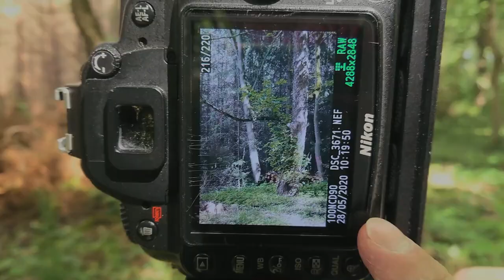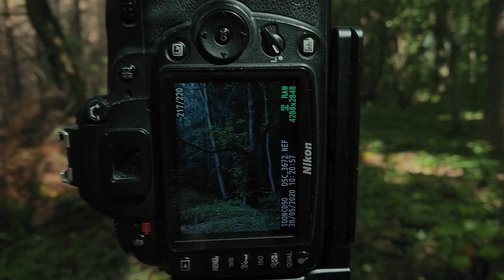We're outside again | Landscape Photography | NIKON D90 | Sigma Ultra Wide Angle 10-20mm | 50mm Lens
In today's video I'm outside again searching for some beautiful compositions inside my local woodland areas.

Lens 18-105mm :

Lens SIGMA 10-20mm :

Lens SIGMA 70-300mm :

Lens Nikkor 50mm :

Gobe 10 STOP ND FILTER :

Circular polarizer filter :

Gray-Card for White Balance :

My Aluminium L-Bracket :

MACRO :
67MM Macro Reverse Ring for my 18-105mm Lens :

Close-Up Filters :

52MM Macro Reverse Ring for my 50MM Lens :

52mm to 67mm Ring :

Vloging-Tripod for Mobile :

My Softbox :